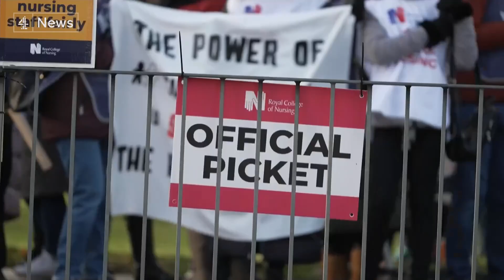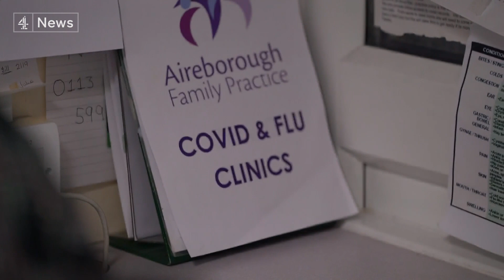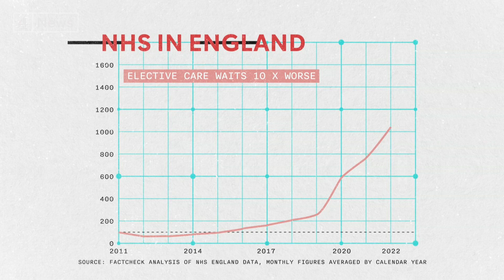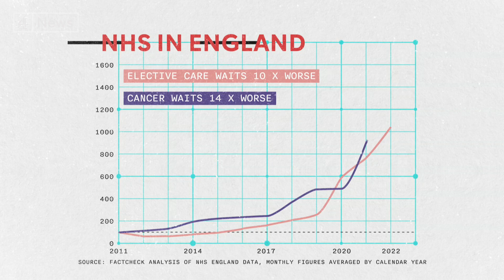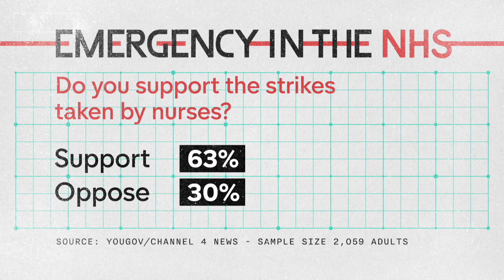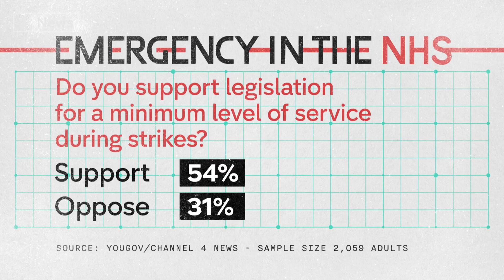NHS crisis: has the public lost confidence in the emergency services?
Prime Minister Rishi Sunak said it was terrifying that people could ring 999 and not be confident they would get the healthcare they need from the NHS.

He was talking about ambulance strikes but an exclusive poll by YouGov for Channel 4 News suggests that's how people feel every day.

In our survey, 60% of people said they were not confident they'd get the treatment they need if they ring 999.

But the public weren't sure politicians have the answer.

When asked who could put it right 14% said the Conservatives, 34% said Labour and 38% said neither.

With nurses on strike today and tomorrow, one of the unions representing Paramedics announced four more strike dates.